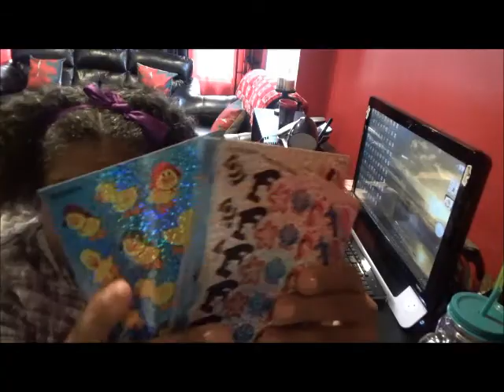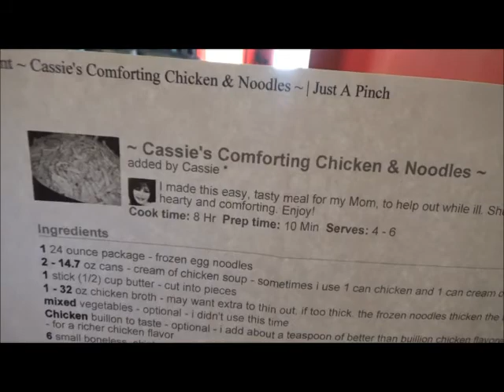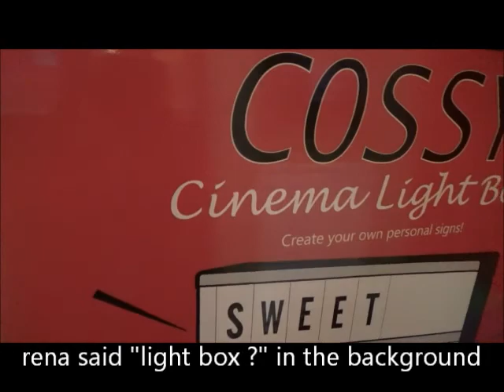Trials brings "PATIENCE" & Crockpot meal / Lightboxes